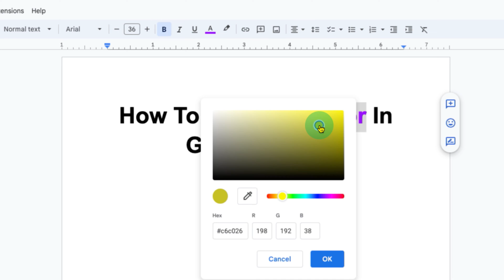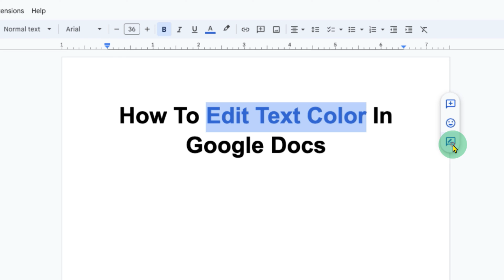How To Edit Text Color In Google Docs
Learn in this video How To Edit Text Color In Google Docs document. To Change Text Color in Google Docs Follow the steps given below

1. Open your Google Doc: Make sure you're working on the document where you want to edit the text color.

2. Select the text: Click and drag your mouse to highlight the text you want to change color. If you haven't typed anything yet, just start typing and the color will apply to the new text.

3. Click the "Text color" icon: On the toolbar above your document, you'll see the "Text color" icon. It looks like a capital "A" with a coloured underline. Click on it to open the color palette.
Choose your color: You can either choose a preset color from the palette, or click on the "Custom color" option to create a custom color using the color picker.

4. Apply the color: Once you've chosen your desired color, click it to apply it to the selected text.